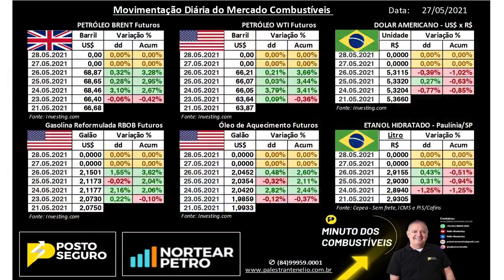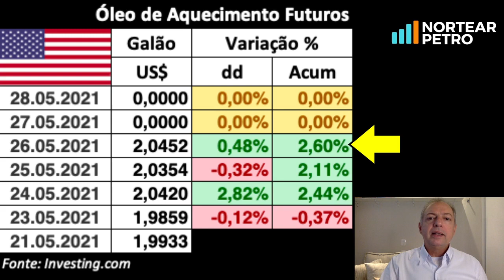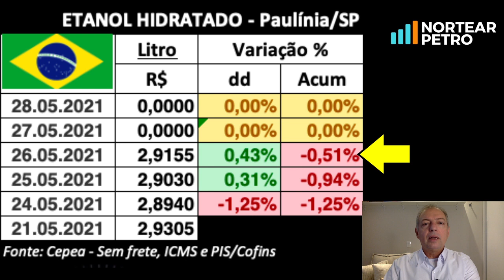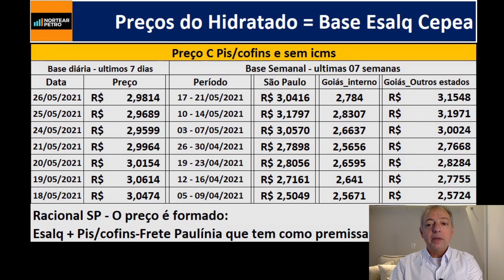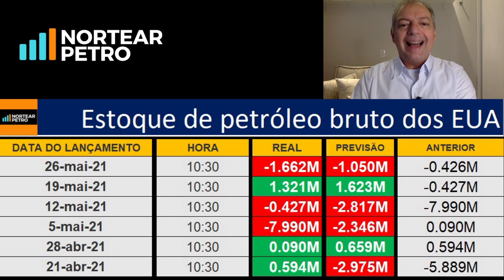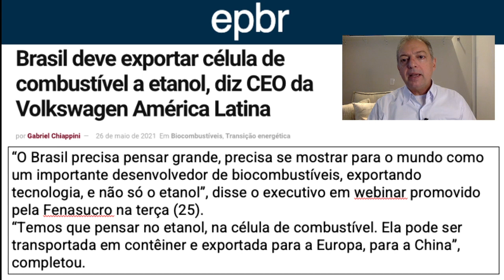Brasil deve exportar célula de combustível a Etanol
O Barril de Petróleo na Europa (BRENT) fechou ontem em US$ 68,87 ALTA  acumulada em +3,28%, e nos EUA (WTI) fechou em US$ 66,21 ALTA acumulada em +3,66%. O Dólar fechou em R$5,31 BAIXA -1,02% e o Etanol Hidratado em Paulínia/SP fechou em R$2,92 ESTÁVEL -0,51%.

- BRASIL DEVE EXPORTAR CÉLULA DE COMBUSTÍVEL A ETANOL, DIZ CEO DA VOLKSWAGEN AMÉRICA LATINA: “O Brasil precisa pensar grande, precisa se mostrar para o mundo como um importante desenvolvedor de biocombustíveis, exportando tecnologia, e não só o etanol”, disse o executivo em webinar promovido pela Fenasucro na terça (25). “Temos que pensar no etanol, na célula de combustível. Ela pode ser transportada em contêiner e exportada para a Europa, para a China”, completou. Fonte: epbr.com.br

- SUÉCIA TESTARÁ GASOLINA “RENOVÁVEL” PARA REDUZIR EMISSÕES EM 90%: Por Ricardo de Oliveira - A Suécia testará um novo tipo de gasolina que promete reduzir as emissões em até 90% se comparada com a gasolina tradicional. O projeto é da empresa Neste, sendo a maior produtora de diesel renovável e combustível de aviação renovável do mundo. Embora a eletrificação esteja em curso na Europa, com aceleração na troca de carros a combustão por elétricos, a necessidade de se obter combustíveis mais limpos se faz porque a União Europeia tem meta de reduzir em 55% a emissão até 2030. Fonte: noticiasautomotivas.com

Nélio Wanderley

Olá Líder do setor de combustíveis, nesse vídeo falo do resumo diário do mercado de combustíveis em poucos minutos. Quer saber qual a previsão de mercado, notícias de petróleo, informações de tributos e impostos, é só nos acompanhar.